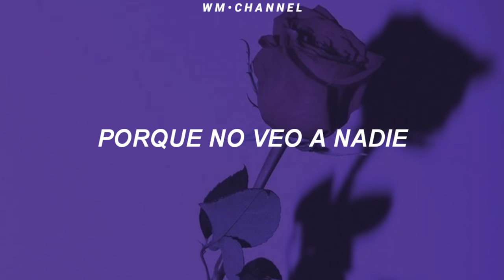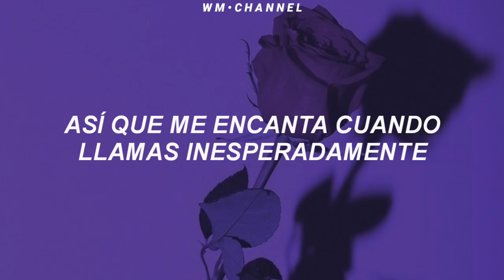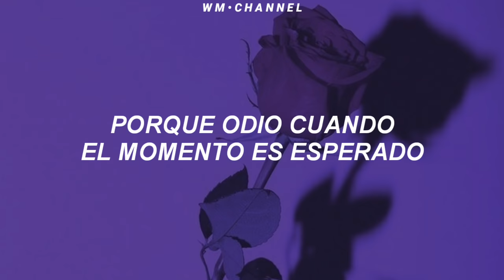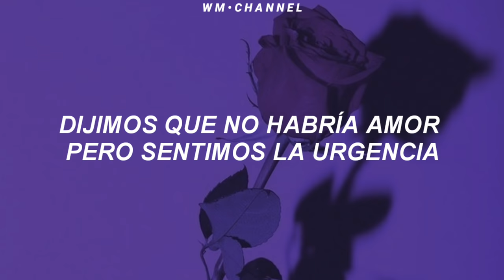The Weeknd - Earned It (Sub. Español)